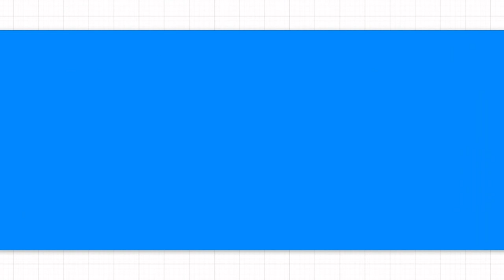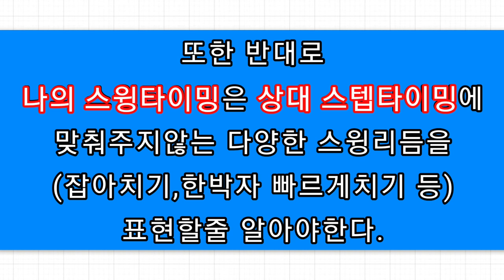배드민턴 레슨4회로 스텝타이밍 교정에 성공한 사람들